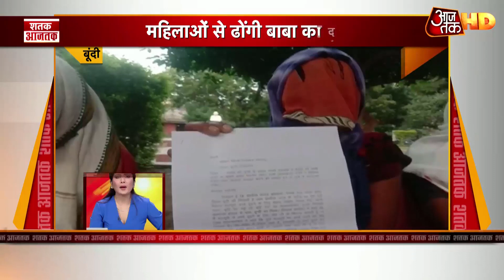Nikita Murder Case : तौसीफ के कांग्रेसी चाचा बोले- कोई लव जिहाद नहीं, बच्चे ही तो हैं | Shatak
हरियाणा सरकार ने निकिता मर्डर केस की जांच के लिए SIT बनाई है. बुधवार को उसने जांच शुरू कर दी है. इस बीच क्राइम ब्रांच ने तौसीफ और रेहान से पूछताछ की है. पुलिस ने दोनों के खिलाफ कई अहम सबूत जुटा लिए हैं. निकिता का मर्डर करने वाले तौसीफ पर पुलिस का शिकंजा कसता जा रहा है. पुलिस के पास उसके खिलाफ सीसीटीवी फुटेज है. वहीं वो देसी कट्टा भी उसने बरामद कर लिया है जिससे उसने निकिता की हत्या की थी और भागने की जल्दी में मौके पर ही छोड़कर भाग गया था.